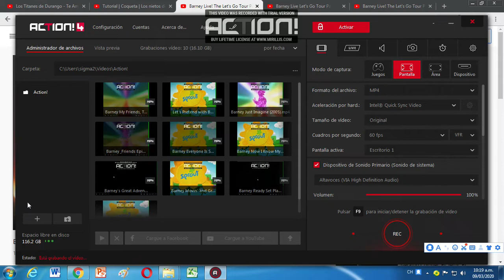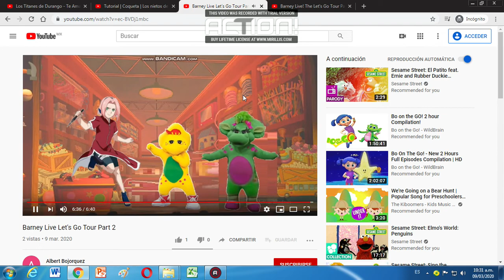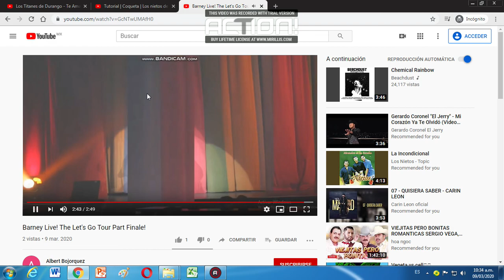Barney Live！ Let's Go Tour